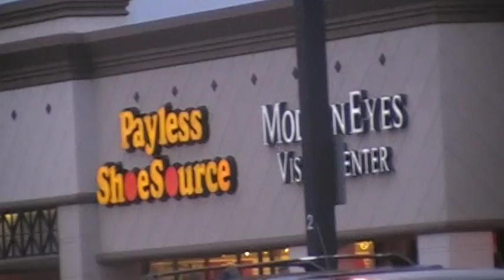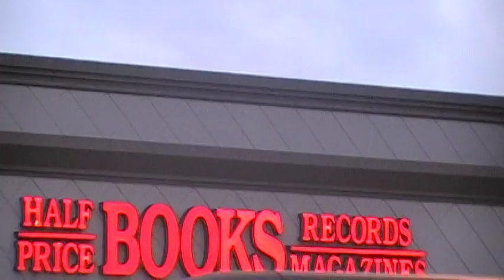C. JAY AT THE POOR PEOPLE STRIP MALL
C. JAY RANTING AT THE POOR PEOPLE'S STRIP MALL BEFORE GOING TO THE DOLLAR MOVIE!